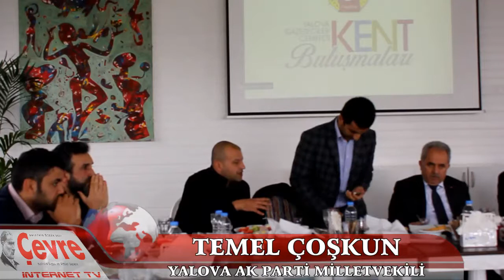Kent Buluşmaları Konuğu Ak Parti Yalova Milletvekili Temel Çoşkun Oldu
’’Kent Buluşmaları’nın’’ üçüncü konuğu, Yalova AK Parti Milletvekili Temel Coşkun oldu. Yalova Gazeteciler Cemiyeti’nin ev sahipliğinde düzenlenen ’’Kent Buluşmaları’nın’’ üçüncüsü Yalova Donanma Tesisleri’nde gerçekleşti.